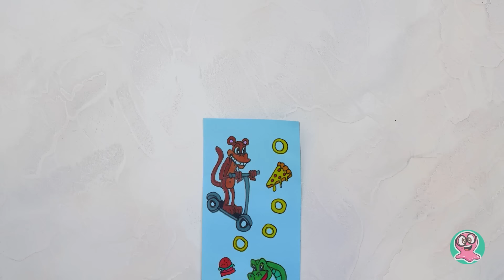Kerajinan Kertas Termudah yang Pernah Kamu Lihat || DIY SERU!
Hai, teman-teman! Hari ini, bersiaplah untuk terpesona oleh kerajinan kertas DIY yang paling membingungkan yang pernah Anda lihat! Dan coba tebak? Kami memiliki deretan fantastis bukan hanya satu, bukan hanya dua, tapi ada lima kerajinan kertas luar biasa yang akan mengguncang dunia Anda! Bisakah Anda mengatasi kegembiraannya? Mari kita mulai petualangan ini!

Pertama-tama, kita punya permainan yang fantastis! Ya, Anda tidak salah dengar! Kita akan mengubah kertas biasa menjadi sangat menyenangkan! Tapi bukan hanya itu, teman-teman. Bersiaplah untuk kagum saat kita membuat pohon-pohon megah yang berfungsi ganda sebagai tempat penyimpanan rahasia! Ini benar-benar jenius, bukan? Dan pegang erat-erat karena kami akan meningkatkannya lagi dengan tempat persembunyian pensil dan penghapus yang sangat keren, peternakan telur kertas yang menakjubkan, dan tunggu saja...tunggu saja...headphone yang luar biasa, lengkap dengan iPod! KEREN!

Anda mungkin berpikir - Bagaimana mungkin kita bisa membuat semua kerajinan tangan yang luar biasa ini hanya dari kertas? Jangan takut, teman-teman! Bagian terbaiknya adalah, ini sangat mudah! Jadi tunggu apa lagi? Ambil peralatan kerajinan Anda dan bergabunglah dengan kami dalam perjalanan DIY yang menyenangkan ini! Tonton video kami yang mempesona dari awal hingga akhir, dan bersiaplah untuk menyaksikan kelahiran kreasi kertas yang menakjubkan ini.